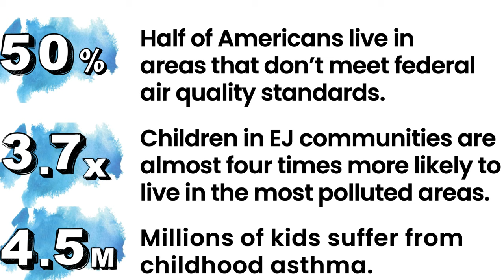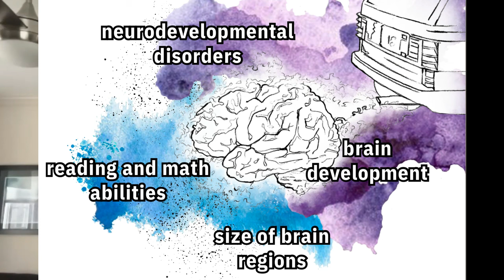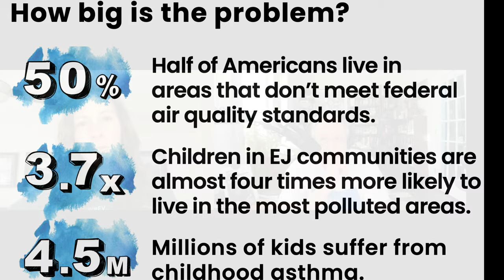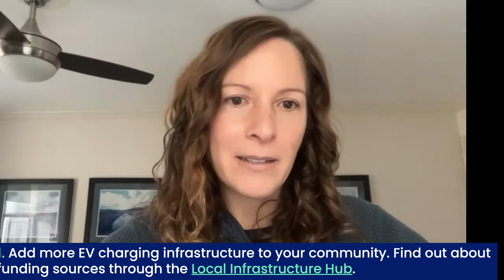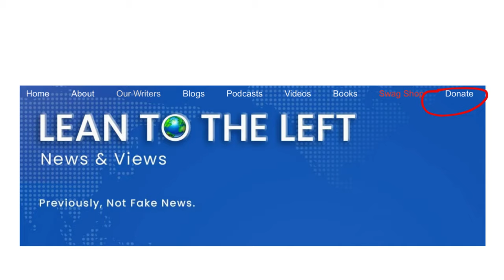How Can Electric Vehicles Improve Health? | Electric Vehicles Benefits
If you want to learn more about electric vehicles benefits and how can electric vehicles improve health, please feel free to visit our YouTube channel.

This video covers how can electric vehicles improve health and the following subjects:

- What are the benefits of electric cars?
- What are the climate benefits of electric vehicles?
- Impact of electric cars on air quality

During the early years of life, the human brain undergoes significant development and the environment is vital in helping to shape a child’s future.

Today, our cars, as well as trucks and busses, are the largest contributor to harmful greenhouse gas emissions in the U.S and children growing up in urban areas, especially, are vulnerable.

In fact, outdoor air pollution, much of it caused by transportation, has caused 4.5 million deaths as fully half of Americans live in areas that don't need federal air quality standards, and children in those areas are 3.7 times more likely to live in the most polluted areas, with 4.5 million kids suffering from childhood asthma.

So How Can EVs Improve Health?

Kate Harrison, an expert on electric vehicles and co-founder and Head of Marketing at MoveEV, says that increased use of electric vehicles would dramatically reduce those figures. In fact, she estimates that if all new cars, pick-up trucks, and SUVs sold by 2035 were electric vehicles using green energy there would be:

89,300 fewer premature deaths

2 million fewer asthma attacks

10.7 million fewer lost work days

$978 billion in public health savings

MoveEV is an AI-backed EV transition company that helps organizations convert fleet employee-owned gas vehicles to electric, and then reimburse for charging at home. So, how can EVs improve health?

Our channel is committed to delivering a wealth of captivating content, highlighting the significance of the electric vehicles benefits. Explore how mastering the intricacies of electric vehicle benefits can elevate both you and your organization.

Explore our other video content here on YouTube, where you'll find more insights into how can electric vehicles improve health and relevant social media links.

Join us on this enlightening journey as we explore the electric vehicles benefits, what are the benefits of electric cars, what are the climate benefits of electric vehicles and impact of electric cars on air quality.

Regarding electric vehicles benefits, how can electric vehicles improve health, have I addressed your curiosity?

Please feel free to leave a comment below, and let me know if there's anything else I can do to assist you with what are the benefits of electric cars, what are the climate benefits of electric vehicles, impact of electric cars on air quality and how can electric vehicles improve health.